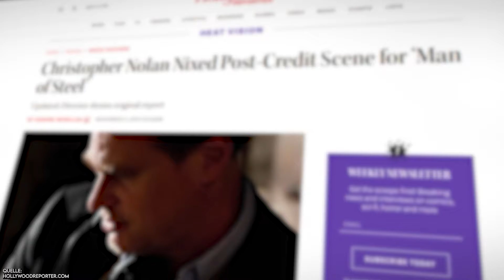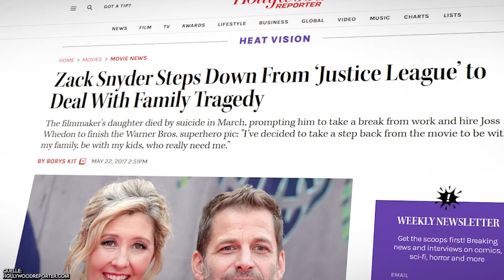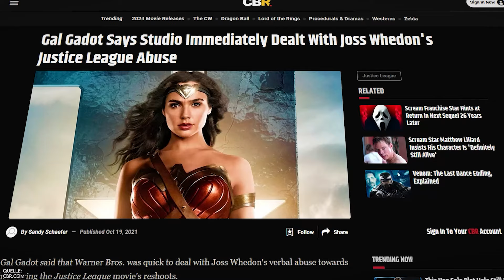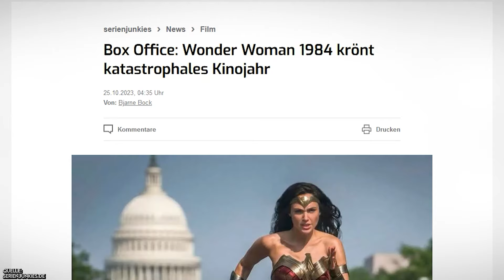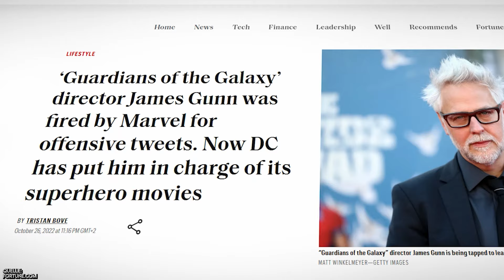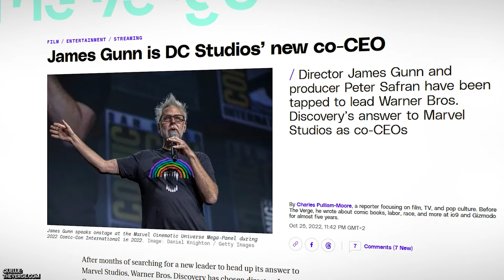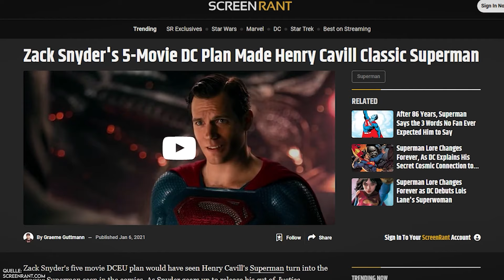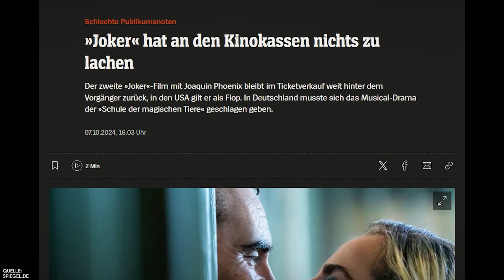Wie DC STUDIOS sich selbst ZERSTÖRT hat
Superhelden. Ein Genre, das Generationen begeistert hat und eines, mit dem die DC Studios neben Marvel auch eine prägende Rolle spielen wollten. Doch was ist aus diesem ikonischen Studio geworden, das einst mit Batman und Superman das Fundament moderner Comicverfilmungen und des DC Extended Universe legte?

In diesem Video möchte ich mit euch gemeinsam einen kritischen Blick auf den Aufstieg und den tiefen Fall werfen und analysieren, wie sich die DC Studios selbst zerstört haben und welche Fehler das Studio auf diesen Weg brachten. Wie konnte ein Universum, das so viele Fans auf der ganzen Welt vereint hat, an kreativen Entscheidungen, Managementfehlern und internen Konflikten zerbrechen?

Viel Spaß bei einer Reise durch die Höhen und Tiefen eines einst unaufhaltsamen Studios!

Timestamps:

00:00 Intro
01:07 Beginn einer Ära
03:44 Ungeschickte Etablierung
08:49 Höher und Tiefer
11:13 Ein verzweifelter Versuch
13:21 Neuanfang ohne Hoffnung
14:55 Fazit
15:46 Outro